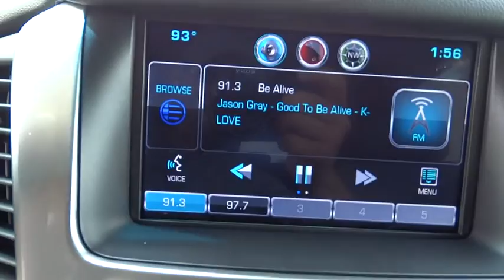2015 Chevrolet Tahoe San Antonio, Houston, Austin, Dallas, Universal City, TX C52080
2015 Chevrolet Tahoe

Gunn Chevrolet
12602 IH 35 North